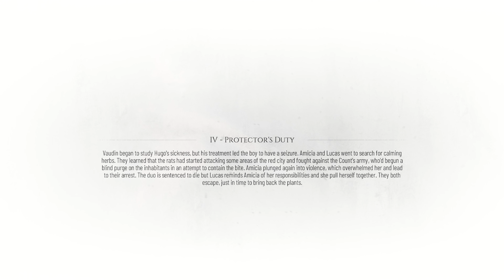A Plague Tale: Requiem Chapter 4 : PROTECTOR'S duty || Gameplay || Ultimate Gamer Hub - UGH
Join me as I delve into the latest releases, revisit classic titles, and uncover hidden gems along the way.

Highlights in the game:

Chapter 4 - Collectibles :

0:00 - Intro
6:20 - Gentian (Hugo's Herbarium 3/12) - (Flower 3/5)
8:14 - Silk Treasure (Souvenir 5/21)
9:44 - Knife 1/16
12:28 - Secret Chest 2/10 & Tool - 4/35
18:28 - Tool - 5/35
19:34 - A Grain of Sand (Souvenir 6/21)
26:25 - Trophy - Mercy
31:54 - Tool - 6/35

A Plague Tale: Requiem Chapter 4 - Protector's Duty: Hope flickers in the heart of chaos.
In Chapter 4 of A Plague Tale: Requiem, Amicia and Hugo grapple with a glimmer of hope amidst the ever-present threat. Join them as they:

Seek a perilous escape: Navigate the bustling port city under the Inquisition's watchful eye, searching for safe passage out of town.
New bonds and old wounds: Amicia forms an unlikely alliance, while Hugo's Macula threatens to consume him. Can she keep her brother safe and control the growing darkness within?
Stealth and sacrifice: Master the art of shadows and deception to sneak past guards and navigate danger unseen. Remember, every choice could come at a cost.
Heartwarming moments and gut-wrenching decisions: Prepare for tender interactions and agonizing choices that will test Amicia's resolve as protector and sister.
Chapter 4 of A Plague Tale: Requiem is a tense dance between hope and despair. Will Amicia find the strength to protect Hugo and ensure their survival?

Bonus: You can also add specific details from the chapter to intrigue viewers, like hints about the city's secrets or cryptic clues about the potential escape route.